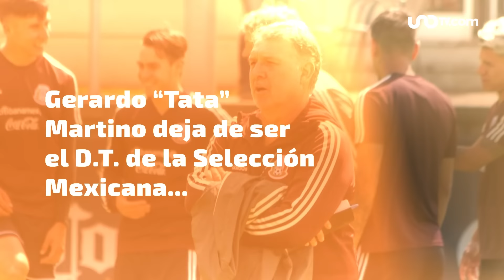Gerardo “Tata” Martino, fuera del Tri tras fracaso en Qatar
Gerardo “Tata” Martino no continuará al frente de la Selección Mexicana luego de su fracaso en el Mundial de Qatar 2022.